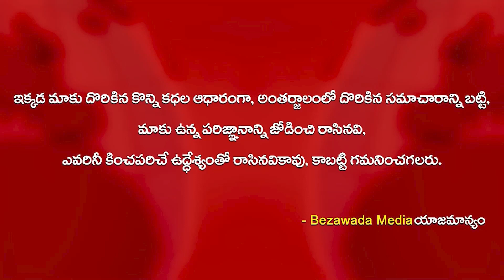😳 శ్రేయ చూడండి ఎలా మారిపోయిందో.. || Actress Shriya Saran Spoted at Tirumala || Bezawada Media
cm jagan
roja
vidadala rajini
kodali nani
perni nani
byreddy siddharth reddy
nara lokesh
lokesh yuva galam
chandrababu
pawan kalyan
janasena party
2024 elections
2024 who is next cm in ap
who is ap next cm
2024 cm
elections 2024